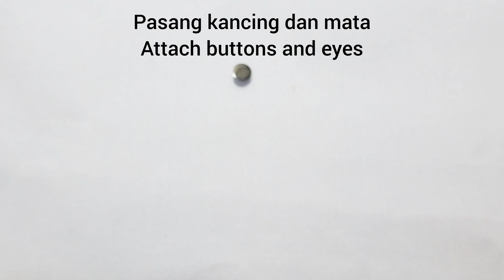how to crochet pinguin mini envelopes||merajut amplop pinguin mini||amplop angpao lebaran2023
merajut amplop pinguin mini yang lucu dan simple...
dijadikan amplop ampau lebaran sangat cocok sekali.

alat dan bahan:
*benang milk cotton 5ply putih
*benang milk cotton 5ply biru
*jarum tulip no6
*jarum tapestry
*jarum jahit + benang
* kancing
*mata boneka
*gunting

deskripsi
*magic ring : lingkaran ajaib
* ch : chain (rantai)
*sc : single crochet (tusukan ganda)
* slip stitch : tusukan stitch
*inc : increase (penambahan)
*Hdc: half double crochet
*Dc : double crochet
*Sc2tog : single crochet 2 together